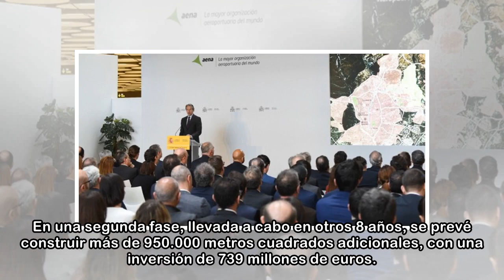El desarrollo inmobiliario del aeropuerto de Barajas prevé una inversión de 3.000 millones en 40 ...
El desarrollo inmobiliario del aeropuerto de Barajas prevé una inversión de 3.000 millones en 40 años
 El Plan Inmobiliario del Aeropuerto Adolfo Suárez Madrid-Barajas, que abarcará 920 hectáreas de suelos potenciales, con una previsión de 2,7 millones de metros cuadrados edificables y 140 hectáreas de...